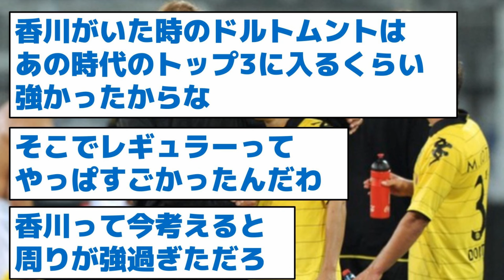【エムバペに完敗】久保、全盛期香川にまったく届いていない…